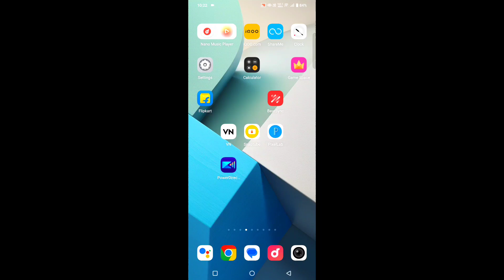iManager App se app lock kaise hataye || How to disable app lock in iManager App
iManager App se app lock kaise hataye
I manager App se app lock Kaise hataye
Vivo iManager App se app lock Kaise disable Karen